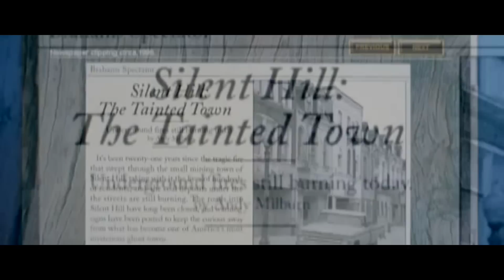Metallica (GuitarPro 6) - Nothing Else Matters [HD]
Silent Hill trailer with music from GuitarPro 6 (RSE)